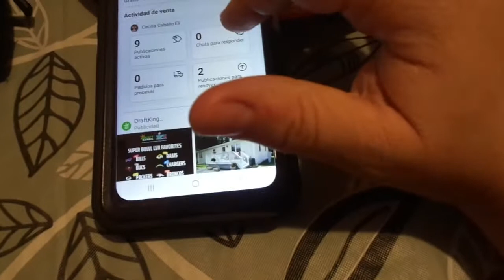PORQUE ME DESAPARECI DE YOUTUBE? - DESAYUNO- HUERTA VLOGS 68